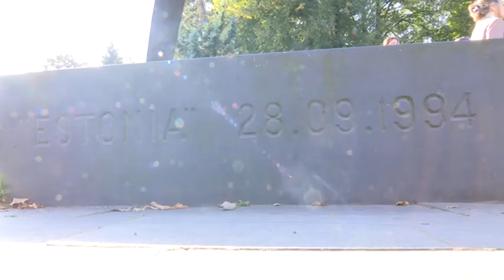Гибель «Эстонии» - правительство примет решение о расследовании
Правительство Эстонии приняло решение, что расследование обстоятельств гибели парома  «Эстония» должно быть проведено совместно с Финляндией и Швецией. Проведение консультаций возложено на МИД нашей страны. Премьер Юри Ратас отметил, что расследование должно быть независимым, прозрачным и заслуживающим доверия.